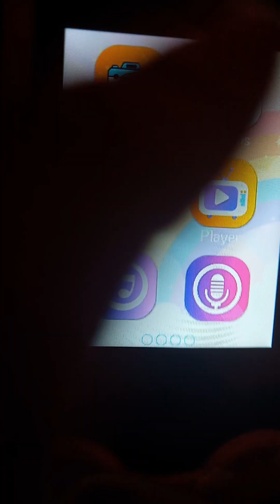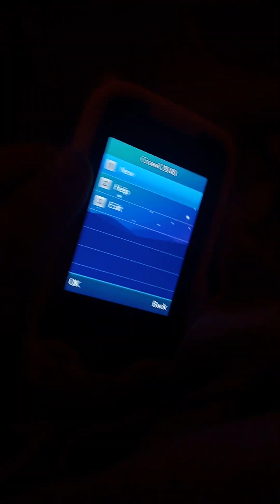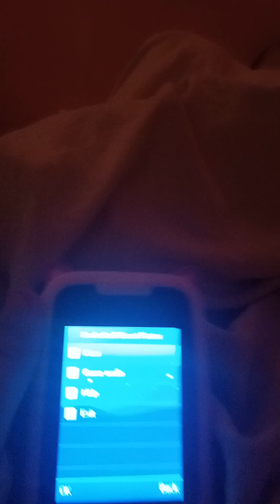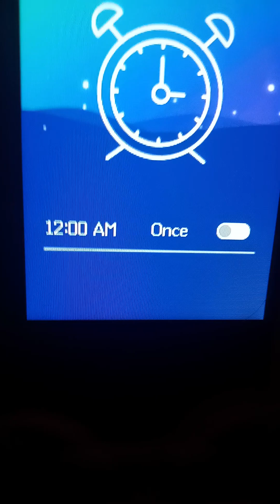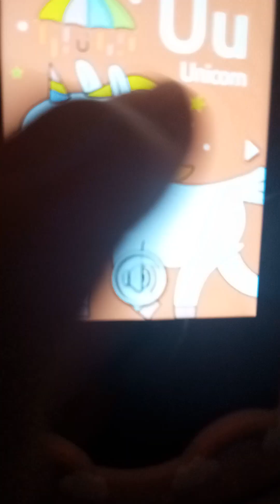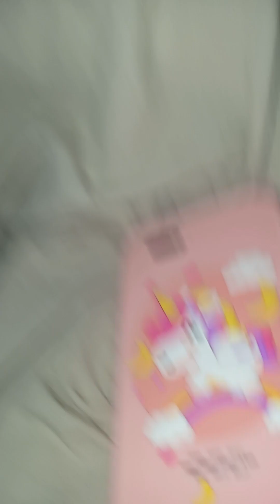Worlds Smallest Phone (Part 2)